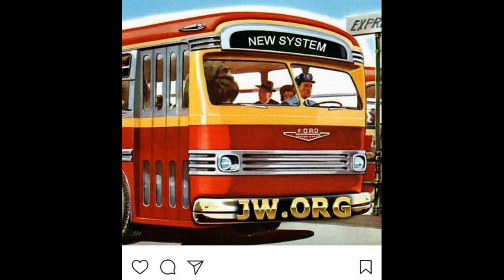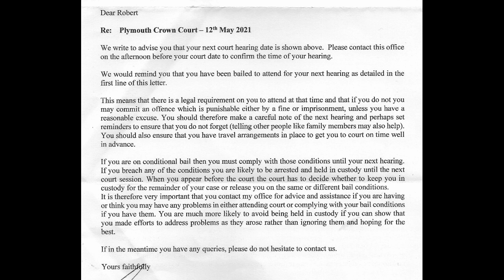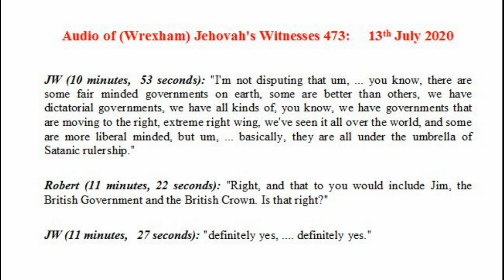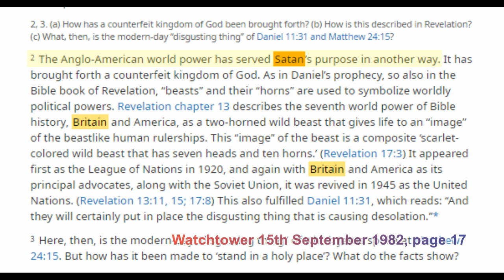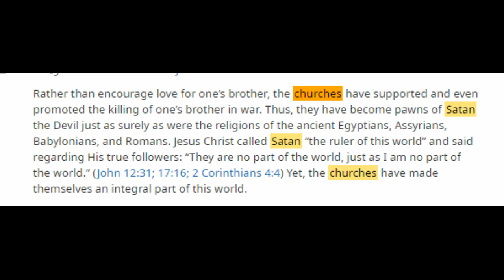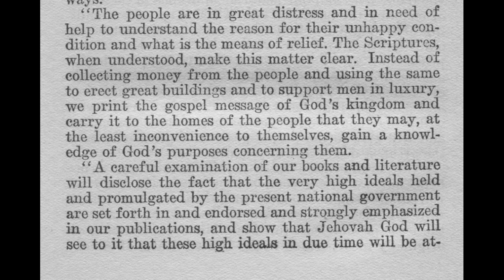Debating (Weston-Super-Mare) Jehovah's Witnesses 802: Sedition against H. M. The Queen